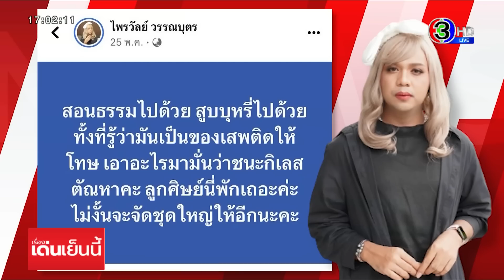'แพรรี่' ไม่กลัว 'ทนายอนันต์ชัย' ฟ้องหมิ่นฯปมโพสต์พาดพิง ลั่นผิดหวังที่เคยนับถือ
แพรรี่ ไพรวัลย์ ไม่กังวล หลังทนายอนันต์ชัยฟ้องหมิ่นประมาท ชี้เป็นการพูดถึงพฤติกรรมพระสงฆ์ทั่วไป ไม่เจาะจงใคร ลั่นตนเองไม่ได้กระดูกเหล็ก แต่ตาลปัตรเหล็ก เห็นอะไรไม่เหมาะสม ก็แสดงคิดเห็นตรงไปตรงมา แนะให้พระพุทธ พระธรรม ก่อนตัวพระสงฆ์

แพรรี่ ไพรวัลย์ วรรณบุตร ชี้แจงถึงประเด็นที่เกิดขึ้น โดยบอกว่าทราบว่าเค้าจะฟ้อง เพราะว่าขู่มา 2-3 ครั้งแล้ว ก็พาไปดูว่าโพสต์อะไรที่เข้าข่าย หรือมีส่วนที่ทำให้ใครมาฟ้องร้องได้ไหม ตนก็ไม่เห็น และก็สงสัยเหมือนกันว่าจะฟ้องอะไร จนวันนี้เห็นว่าคำฟ้องเป็นเรื่องอะไร พอเห็นคำฟ้อง ก็อุทานมาในหัวว่า "อ๋อหรอคะ"

โดยโพสต์ต้นเหตุ ที่ถูกฟ้องร้อง มาจากวันที่ 25 พฤษภาคม ที่แสดงความเห็นเรื่องพระที่สูบบุหรี่ ซึ่งในประเทศมีเป็นร้อย เป็นพันรูป แต่ไม่ว่ากับรูปไหน การที่พระสงฆ์ที่เป็นพระนักบวชในพระพุทธศาสนา ควรจะเป็นที่เคารพสักการะ นักบวชก็ควรที่จะประพฤติให้เป็นแบบ

และในฐานะที่บวชมา 18 ปี ตนเองไม่ได้กระดูกเหล็ก แต่ตาลปัตรเหล็ก พัดเปรียญ 9 ที่ได้รับพระราชทาน จึงตระหนักถึงเรื่องนี้เสมอ แม้จะสึกออกมาแล้วแต่ยังเป็นคนที่บูชาพระธรรม บูชาพระศาสนา เห็นอะไรไม่เหมาะสม หน้าที่ของตนคือแสดงความคิดเห็นอย่างตรงไปตรงมา เพื่อให้เกิดสิ่งที่ดีงามต่อพระพุทธศาสนา โดยใช้สิทธิปัจเจกชนคนหนึ่ง และพุทธศาสนิกชน แสดงความเห็นโดยสุจริต อย่างของสาธุชน

ทั้งนี้ เขามีสิทธิ์ที่จะเขียนคำฟ้องยังไงก็ได้ แต่คำฟ้องอาจเป็นเพียงความรู้สึกของเขา ซึ่งตนในฐานะที่เป็นคนที่ถูกฟ้อง หรือในฐานะจำเลย ก็มีสิทธิ์แก้ต่าง ศาลก็มีสิทธิ์ที่จะพิจารณาตามข้อเท็จจริง ส่วนตัวไม่ได้กังวลอะไรเลย และก็ต้องระมัดระวังอยู่แล้ว ซึ่งการถูกฟ้องครั้งนี้ เป็นข้อดี ทำให้ศึกษาข้อกฎหมายเกี่ยวกับหมิ่นประมาทเยอะมาก

ซึ่งเพจตนเอง เป็นเพจสาธารณะที่มีผู้ติดตามกว่า 3 ล้านคน และในโพสต์ดังกล่าว ตนก็ไม่ได้เอ่ยชื่อใคร และโพสต์ของตนก็ไม่ได้มีส่วนอะไรเกี่ยวข้องในการกระทำอันใดอันหนึ่ง ที่ไปมีส่วนสนับสนุนคนที่มาคอมเมนต์ หรือไปผสมโรงด้วยเลย ถ้าทำแบบนั้นก็ว่าไปอย่าง และตนก็ยังไม่เห็นคอมเมนต์ที่เป็นปัญหา จนกระทั่งทางทนายความคู่กรณีแคปและไปโพสต์ในเพจ ซึ่งจะเห็นว่าตนไม่ใช่เป็นคนแสดงความเห็น

รวมถึงประเด็นเรื่องที่มีคนไปแสดงความเห็นว่า เขารับเงินบริจาค 1 ล้านบาท เข้ามูลนิธิ ตนก็ไม่ได้เป็นคนแสดงความเห็น แต่มันก็เป็นข้อเท็จจริง ว่ารับมาจริง ส่วนประชาชนจะมองว่ารับมาเพื่ออะไร ประชาชนเป็นคนตั้งคำถามไม่เกี่ยวกับตน

ส่วนตัว ไม่มีอะไรอยากฝากถึงทนายคู่กรณี และยอมรับว่าผิดหวังมากเลย ในฐานะที่คนเคยนับถือเขามาก่อน อะไรที่เคยนับถือเขาก็ต้องกลับมาทบทวนใหม่ นักข่าวถามต่อว่า แล้วตอนนี้ยังเคารพอยู่ไหม คุณแพรรี่บอกว่า ไม่เคารพค่ะ ไม่ใช่พ่อ ไม่ใช่แม่

หลังจากนี้ ก็จะต้องเตรียมตัวแนวทางการต่อสู้คดี และต้องรอดูหมายศาลตัวเต็มอีกครั้ง และถ้าถึงที่สุดแล้วในกระบวนการต่อสู้คดี ก็ต้องมีการฟ้องกลับแน่นอน เพราะในคำฟ้องมีการระบุว่า จำเลยที่ 1 ยังมีเจตนาก่อให้จำเลยที่ 2 และ 3 กระทำความผิดฐานหมิ่นประมาทโดยการโฆษณา โดยเป็นการชี้นำ ซึ่งประโยคนี้เขาเข้าใจไปเองว่าตนมีเจตนาทำให้สองคนนั้นไปหมิ่นประมาท แต่ที่จริงไม่เกี่ยวข้องเลย ตนเองโดยใส่ความ และตนก็ไม่ได้รู้จักกับคนที่คอมเมนต์ ที่เป็นจำเลยที่ 2 และ 3 เลยว่าเป็นใคร

ส่วนการที่ทนายเดชา กิตติวิทยานันท์ ที่จะมารับเป็นทนายความให้นั้น ท่านก็น่ารัก เป็นห่วง และให้กำลังใจให้ ส่วนทนายคู่กรณีจะอ้างว่า ทนายเดชาไม่เคยชนะคดีเลยนั้น ตนเองไม่เห็นด้วยกับคนที่ยกตนข่มท่าน ต้องให้เกียรติกัน และมันก็มีเรื่องมรรยาททนายความ

และกรณีที่เกิดขึ้น มองว่าเราในฐานะพุทธบริษัท ถวายข้าวถวายน้ำให้พระ ไม่สามารถติเตียนพระได้ และยังมีทนายแล้วคอยฟ้องแบบนี้ พระพุทธศาสนาจะอยู่ยังไง ซึ่งในพุทธกาลวินัยพระหลายข้อ ก็มาจากการติเตียนของชาวบ้าน ถ้าสิ่งใดที่รู้สึกว่ามันเป็นการทำให้พุทธบริษัทหรือชาวพุทธเข้าใจผิด ไม่ถูกต้อง ตนมีสิทธิ์ที่จะตำหนิติติง และการโพสต์ของตน ไม่ได้มีอคติกับใคร

โดยยืนยันว่า ตนถือหลัก ไม่ใช่คน ถ้าพระถูกมองว่าเป็นพระอรหันต์ เป็นผู้วิเศษไปแล้วคนก็จะไม่ค่อยกล้าตั้งคำถาม มองว่าเป็นเรื่องบาปนรก ตนเองไม่อยากให้คนพุทธมีวิธีคิดแบบนี้ อยากให้คนพุทธในเมืองไทย ถือพระพุทธ กับพระธรรมก่อนพระสงฆ์ แต่คนพุทธในไทย ถือพระสงฆ์ ก่อนพระธรรมและพระพุทธ ซึ่งเป็นการยึดตัวบุคคล จึงทำให้หลงทางได้ง่าย

อ่านข่าวเพิ่มเติมได้ที่